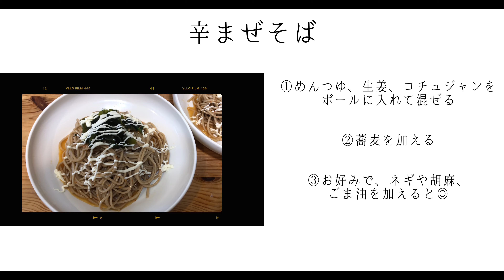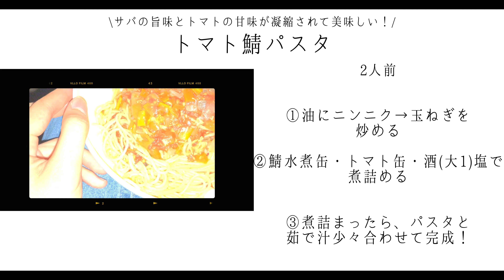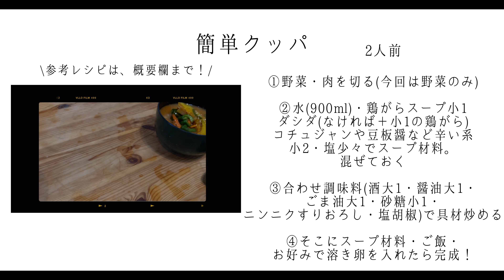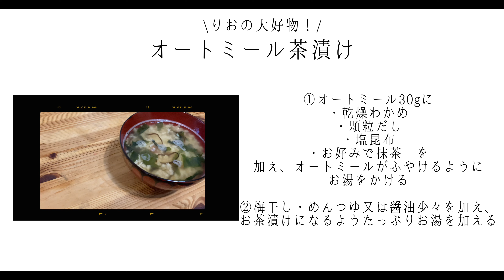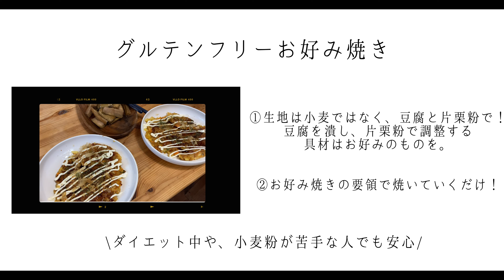【1人たったの1000円⁈】まかない無しのリゾートバイトで働く、1週間の食事！【自炊】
0:00   オープニング

0:31　　　✨土曜日のご飯✨
そば参考レシピ👇

01:03　　　✨日曜日のご飯✨
サバパスタ参考レシピ👇

01:46　　　✨月曜日のご飯✨

02:20　　　✨火曜日のご飯✨
クッパ参考レシピ👇

03:10　　✨水曜日のご飯✨
じゃがいもとにんじんのきんぴら参考レシピ👇

03:39　　✨木曜日のご飯✨

04:11　　✨金曜日のご飯✨
お好み焼き参考レシピ👇

こんにちは、りおです🌼
今週もお疲れ様です✨

今回は、私たちそーたりおが1週間に食べている食事を動画にしてみました！

既にある調味料や野菜を抜いて、大体週の食事は1人¥1000ほど。(厳密に言うと、¥800🤣)

しかも、寮の冷蔵庫はイジメかと思うくらいに小さい…(ホテルのちっちゃい冷蔵庫一つのみ)

食材を買ったところで、冷蔵庫に入らなければ意味がないので、何を買うかにも頭を使います🤨さらには、仕事がある日のお昼ご飯も考えて夜ご飯の献立を考えるので、正直大変です🥲

賄いが出る場所がいいよお〜！！！

そんなこんなで、毎日一生懸命生きる私たちです😅修行のような生活…！

🌞熱海の他の動画🌞

🌼【リゾバ出発日】重すぎて、スーツケースの車輪溶けた。それでもめげずに目的地へ！

🌼【脱！定番】熱海市内で温泉巡り！ちょっと変わった熱海さんぽ。| 7つの湯巡り| 【vlog】

🌼【vlog】リゾバの休日ルーティン。観光地を、食事提供なしで過ごすということ。

🌼【vlog】忙しいはずだったお盆のリゾバ…観光地、熱海の現状。

毎週月・金に投稿します:)

こんにちは。

私たちは、大学卒業後、就活せずに2022年に世界一周予定のそーたりおです️
概要欄も見てくれてありがとうございます

今回は、熱海にリゾートバイトに行く前の準備の動画です！

世界一周を決めた理由に関しては、本を書いたので目を通してもらえたら嬉しいです↓

現在は、リゾートバイトをしながら生活をしています。

大学卒業後、リゾートバイトを選んだ理由はこちらの記事に詳しく書いてます✍️

PROFILE

そーたりおって？
🌼2022年世界一周予定のカップル
🌼2人とも旅が大好き
🌼私たちが就活せずに歩む人生を発信

🙋‍♀️りお(22)
オランダ留学🇳🇱/かなりの方向音痴で25ヶ国周遊

🙋‍♂️そーた(23)
アメリカ横断🇺🇸/日本一周ヒッチハイク旅

❣️LINE@(私たちのブログ更新などいち早くお届け)